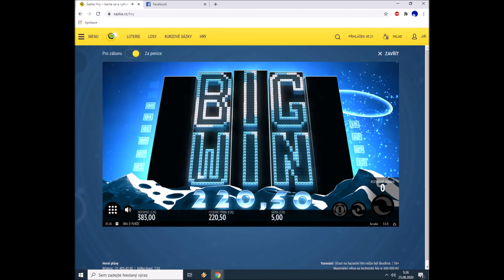Felix Zoko - Šprinc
Můj šprinc je roky bez dotyku holek . Auva . A tvůj ?
instr. Thank you for your instrumental

🅵🆁🅴🅴 Grime Beat - "Ren & Stimpy" I Grime Instrumental 2020